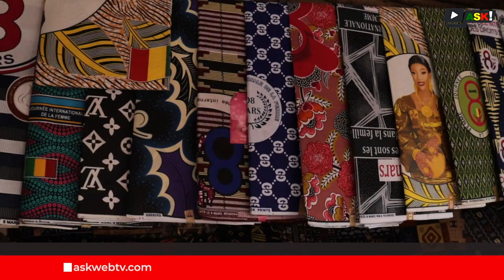Célébration du 08 Mars : Les Tissus locaux prisés malgré l'attrait pour ceux de la sous-région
À l'occasion de la Journée internationale de la femme, les femmes de Bamako célèbrent leurs accomplissements et revendiquent leurs droits au travers de tissus confectionnés en leur honneur. Malgré la préférence de certains citoyens pour les tissus de la sous-région pour des raisons esthétiques, le marché des tissus locaux reste florissant, selon les vendeurs.